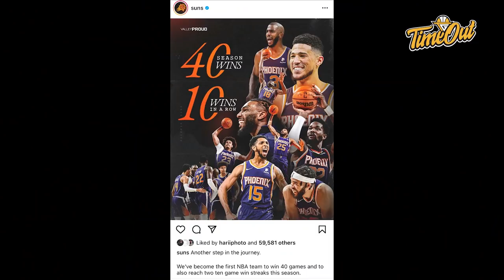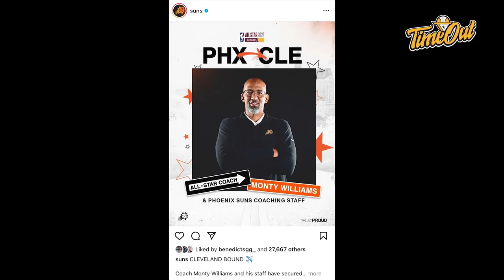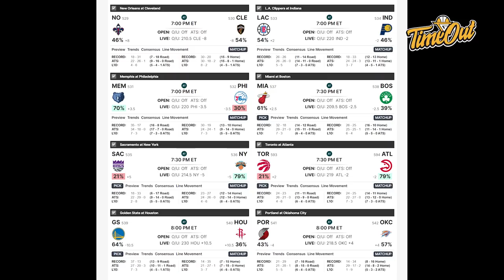TIME OUT: Yudha Saputera Masih On Fire // Bucks Sih Udah Gak Ada Motivasi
Di Time Out hari ini kita membahas tentang Milwaukee Bucks yang tampaknya sudah tidak ada motivasi, Yudha Saputera yang on fire kemarin melawan BPJ dan Bumi Borneo yang mendapatkan kemenangan pertama mereka.